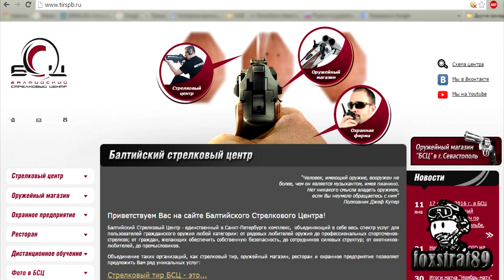Балтийский стрелковый центр. Впечатления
В данном видео представлены впечатления от посещения "Балтийского стрелкового центра" г. Санкт-Петербург.

Кошельки

Yandex.Money:
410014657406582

Карта Сбера
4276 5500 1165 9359